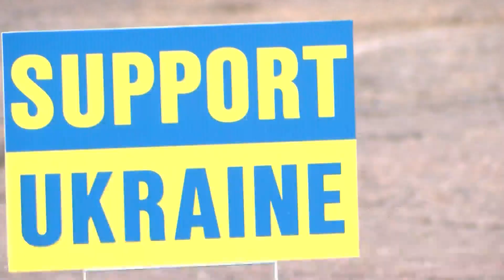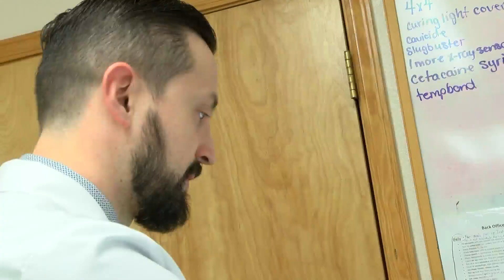New Mexico dentist organizing aid after losing family in Ukraine attacks